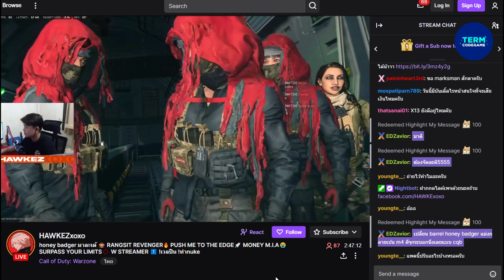Mp5 เซ็ตปราบปืนโกง ชนะลูกซอง!! Warzone 2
เติม Cpราคาถูกได้ที่ Termcodgame
Line : @termcodegame

ตามมาดูผมไลฟ์สตรีมสดได้ที่ สตรีมช่วงเย็นถึงดึกๆเลยครับ
Discordช่อง มีอะไรถามไว้ในดิสช่องนะตอบไวสุด

Soundtrack
Juice WRLD Type Beat 2018 - "Passport"